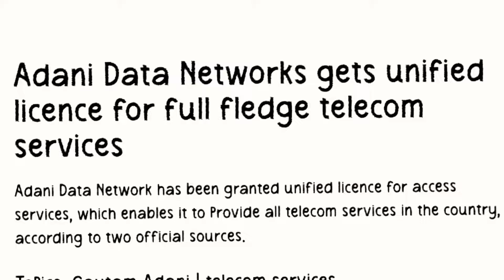Adani 5G Rollout In 6 City's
To is video Main Baat kari gayi Adani 5G Rollout Ke Baare main  and ye kin kin City's main sabse pehle dekhne ko milega and agar aapko video pasand aaye To like karen and share karen and channel ko subscribe karen